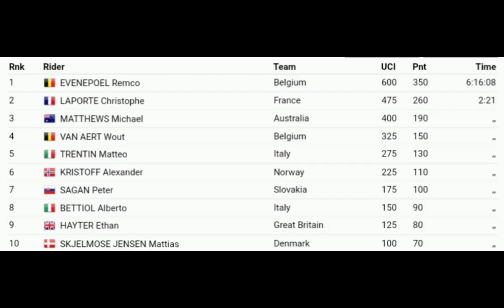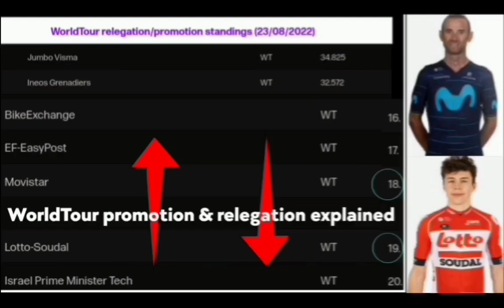Remco Evenepoel Gold | 2022 Road Worlds - Men's Road Race | Solo Attack 25.7km | Belgian Champion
Remco Evenepoel Gold | 2022 Road Worlds - Men's Road Race | Solo Attack 25.7km

Evenepoel was quoted saying "This is another level.This title is in no way comparable to the one in the juniors. I was super happy that I had good legs today and wanted to go alone. You can't lose time on this circuit. The last lap it got tough, I felt my legs explode but I knew it was almost over. In the team car they kept saying that my lead was growing. We raced like a real team. As we said before: it didn't matter how, we want to become world champions with the team. We deserve this! Although it is a pity that the next World Cup is already in August. So it will be one of the shortest years as a world champion, but hey… It doesn't matter. This is what I dreamed of. I've won a Classic, a Grand Tour and the World Cup...I've won everything I could. I may never have a better season. Tonight it's going to be a big party, I won't see my bed."

Evenepoel werd geciteerd: "Dit is een ander niveau. Deze titel is op geen enkele manier te vergelijken met die bij de junioren. Ik was super blij dat ik goede benen had vandaag en wilde alleen gaan. Op dit circuit kun je geen tijd verliezen. De laatste ronde werd het zwaar, ik voelde mijn benen ontploffen, maar ik wist dat het bijna voorbij was. In de teamauto zeiden ze steeds dat mijn voorsprong groeide. We raceten als een echt team. Zoals we al eerder zeiden: het maakte niet uit hoe, we willen met het team wereldkampioen worden. We verdienen dit! Al is het jammer dat het volgende WK al in augustus is. Het wordt dus een van de kortste jaren als wereldkampioen, maar ach... maakt niet uit. Dit is waar ik van droomde. Ik heb een klassieker, een grote ronde en de World Cup gewonnen... Ik heb alles gewonnen wat ik kon. Misschien heb ik nooit een beter seizoen. Vanavond wordt het een groot feest, ik zal mijn bed niet zien."

Classification

1 Remco Evenepoel BEL 6:16:08
2  Christophe Laporte FRA +2:21
3  Michael Matthews AUS +2:21
4  Wout van Aert BEL +2:21
5  Matteo Trentin ITA +2:21
6  Alexander Kristoff NOO +2:21
7  Peter Sagan SLW +2:21
8  Alberto Bettiol ITA +2:21
9  Ethan Hayter GBR +2:21
10  Mattias Skjelmose DEN

Music
1.
2. Splice app (GoPro)
3. Bloomer
4. Swallow
Upcoming events
Tread Worn Journeys 體育頻道
فقي قناة الرحلات البالية الرياضية
ट्रेड वॉर्न जर्नी स्पोर्ट्स चैनल
Banda de rodadura gastada Journeys Sports Channel
Tread Worn Journeys Chaîne sportive
ট্রেড ওয়ার্ন জার্নিস্ স্পোর্টস চ্যানেল
Спортивный канал Tread Worn Journeys